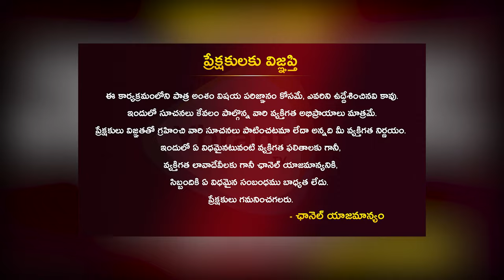ఆ మాట పబ్లిక్ లో కూడా అంట.. 🔥🔥Radha Manohar Das Fires On Peoples Nagative Comments || Ybrant TV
Watch  Here :- ఆ మాట పబ్లిక్ లో కూడా అంట.. 🔥🔥Radha Manohar Das Fires On Peoples Nagative Comments || Ybrant TV